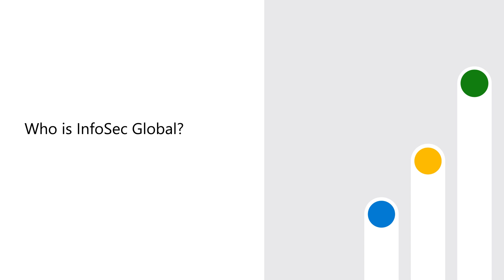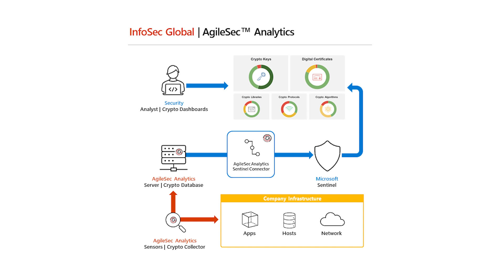Infosec Global AgileSec Analytics Integrates with Microsoft Sentinel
In this video, learn how Microsoft Intelligent Security Association (MISA) partner InfoSec Global AgileSec Analytics integrates with Microsoft Sentinel.